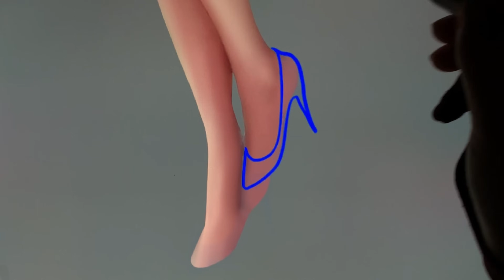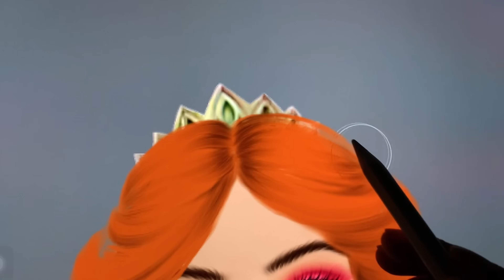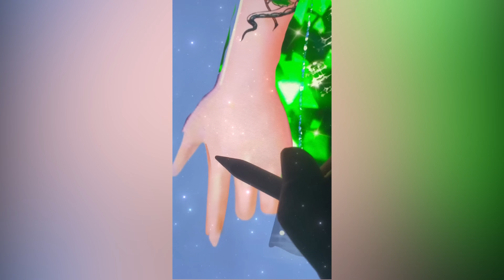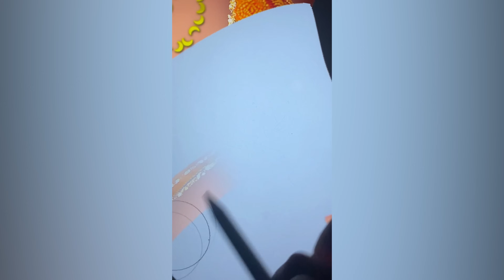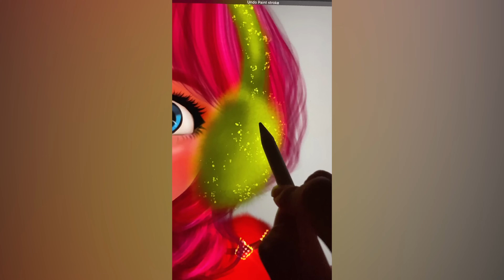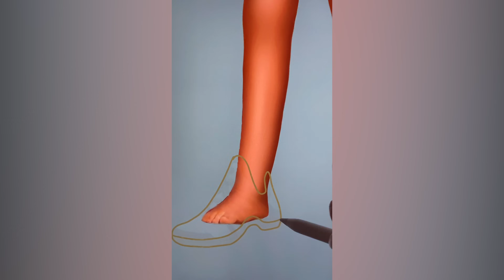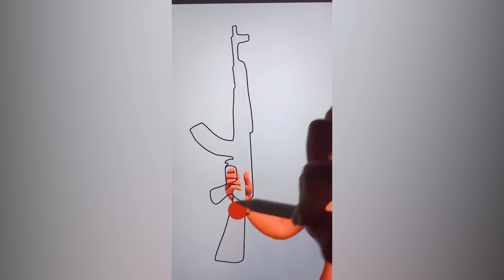Discover the Enchanting Transformation: Elsa and Anna from Frozen Embrace Fairy-Tale Splendor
Thank youuu!!!